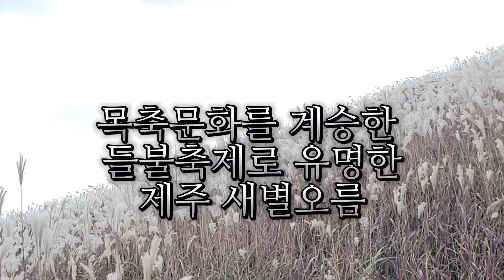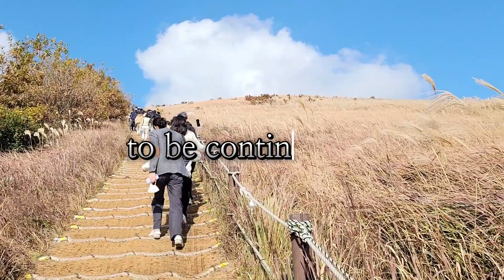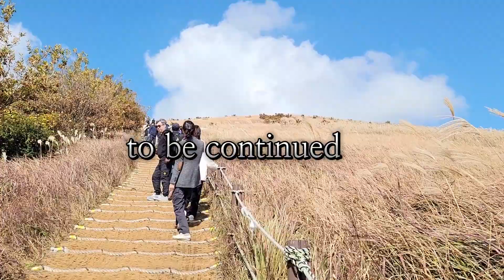미국 오지여행 1043회 들불축제로 유명한 새별오름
제주의 새별오름은
많은 오름들이 밀집해 있는
서부 중산간 오름지대 중에서 으뜸가는
서부의 대표 오름으로
저녁 하늘에 샛별과 같이 외롭게 서있다 하여
붙여진 이름이라고 한다.

풍경이 아름답고,
성이시돌목장,
왕따나무가 근처에 있어
관광객이 많이 찾는 오름 중 하나다.

경사가 약간 있으나
높이는 해발 519.3m로
그리 높지는 않다.
정상에 오르면 제주도의
서쪽 아름다운 해변과
비양도가 보인다.

남봉을 정점으로 남서, 북서, 북동 방향으로
등성이가 있으며,
등성이 마다 봉우리가 있다.
서쪽은 삼태기 모양으로 넓게 열려 있고,
북쪽은 우묵하게 파여 있으며,
마치 별표처럼 둥그런 표창 같은
5개의 봉우리가 존재한다.

전체적으로 갈대밭을 이루나
북쪽 사면에 일부 잡목이 형성되어 있고,
서북쪽 사면에 공동묘지가 조성되어 있다.
새별오름에서는 매년 정월대보름을 전후하여
제주도를 대표하는 축제인 들불축제가 열린다.

제주도에서는 오래전부터
농한기에 소를 방목하기 위해
묵은 풀과 해충을 없애는 불놓기 문화가 있었다.
새별오름 들불축제는
이러한 목축문화를 계승한 축제로,
오름 전체가 불타오르는 모습이 장관이라
1997년부터 시작하여,
2015년에는 문화체육관광부로부터
우수축제로 지정되었다.

가을에는 억새가 만발하여
장관을 연출하여
사시사철
많은 관광객이 찾는 곳이다.

2022년 11월 14일
대한민국 제주특별자치도 제주시 애월읍 봉성리
목축문화를 계승한 들불축제로 유명한
새별오름에서..